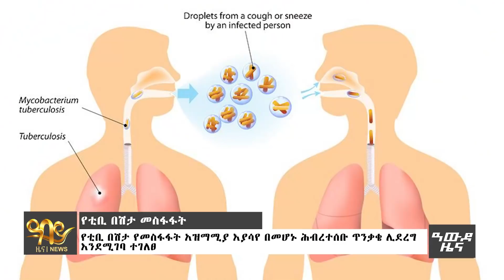‘ከሀላፊነቴ አልተነሳሁም’ ሀጂ ሙፍቲ“የሀይማኖት ግጭት ቀስቅሷል” ህግ ተጥሷል!- Awde Zena - May 27, 2022 | ዓባይ ዜና